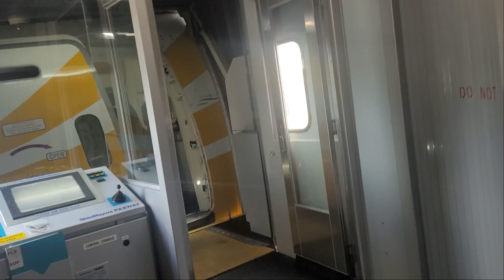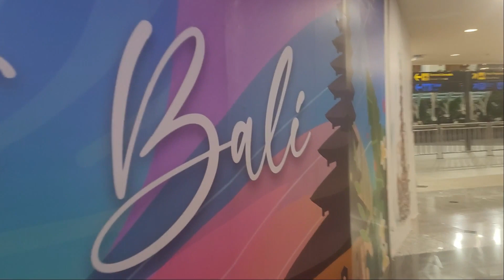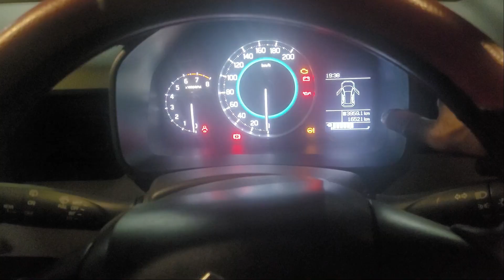On The Way to B A L I 🧚‍♂️🧚‍♀️🧚God's Island...| 🇸🇬 Singapore|Scoot ✈️bali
Hi.

This is my YouTube channel. Am creating videos of Coocking, Traveling , Lifestyle, Beauty, Fashion and Skincare.

All my contant related to organic beauty and skin care, I learned from my mother-in- law and my grandma.

Coocking videos are what I am trying and I tried them in my kitchen.

Traveling videos are shot when am traveling national and internatioally.

On the whole am documenting my experiences and wish to share them with you all.

Thanks for being kind to me. I will be with you by sharing my truthful experiences.

Thanking you🙏
My-autographs